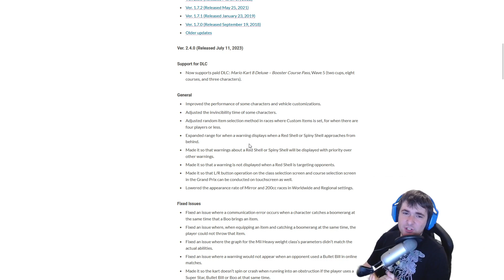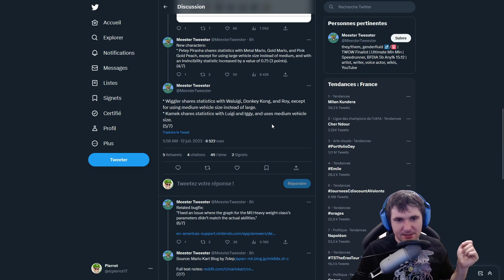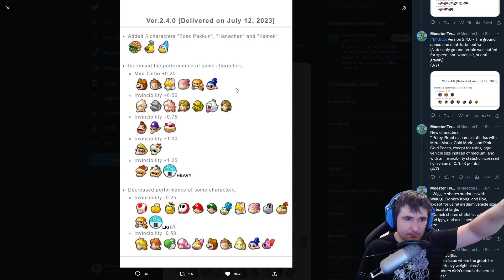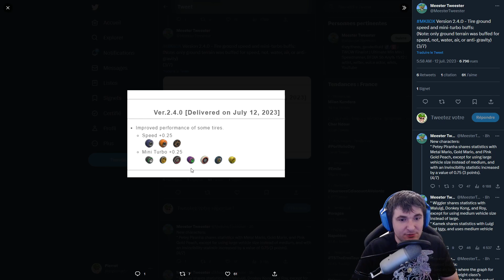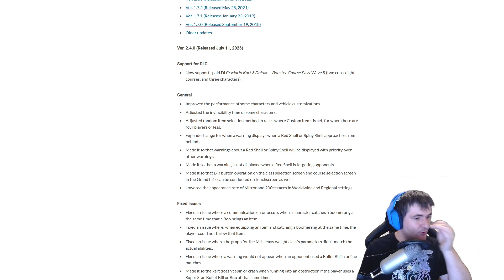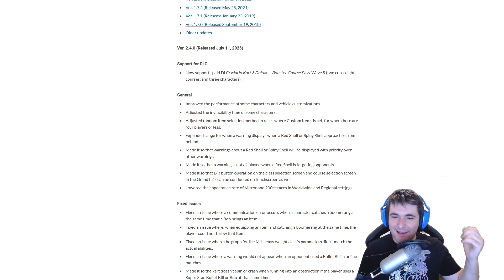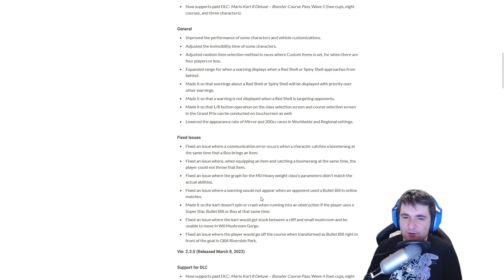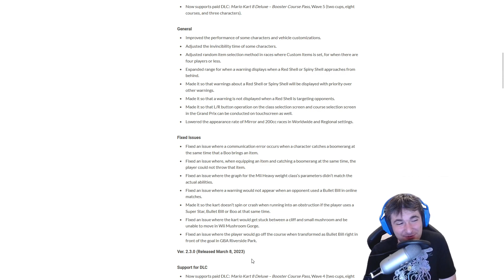UNE NOUVELLE META ? WIGGLER EST TOP TIER ? Mario Kart 8 - PATCH NOTE 2.4.0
Salut Youtube ! Aujourd'hui, petite vidéo pour vous détailler TOUTES les nouveautés après le patch 2.4.0 de Mario Kart 8 Deluxe sur Nintendo Switch ! En plus des 8 maps offertes et des 3 nouveaux personnages (Wiggler, Flora Piranha et Kamek), Nintendo nous a gratifié d'une nouvelle modification de la meta dans la jeu, Waluigi peut-il faire son retour ? Pas mal de fixes et d'ajouts, je vous détaille tout dans cette vidéo !